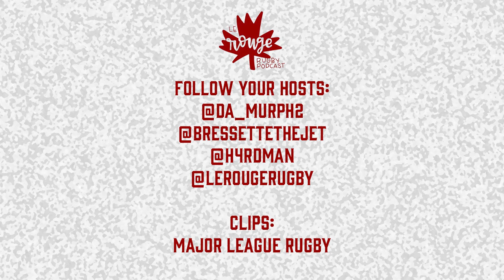Le Rouge Rugby Episode 49: Merry Kitmas!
Merry Kitmas!
The MLR revealed the 2021 kits for each of their clubs! Dan, Derek, and Stu breakdown their favourite kits, their least favourite kits, and the most improved kits! It was an extra special Kitmas for Giltinis, Gilgronis, and Warriors fans as Canadian players were flying of the shelves this week. Finally, we close with the epic 2021 Rugby World Cup draw!